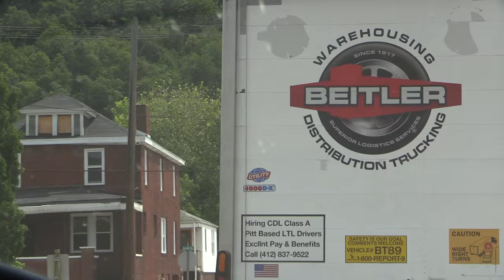Benwood, West Virginia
Here's a look at an Ohio River town.